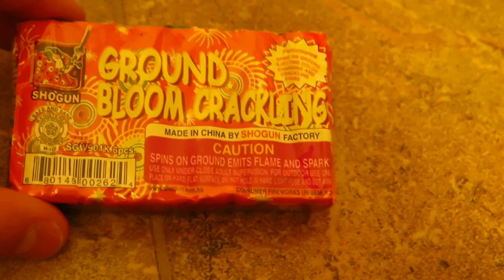Ground Bloom Crackling - Shogun Fireworks (USA) *HD*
Jo Leute,

heute die Ground Bloom Crackling Bodenwirbeln aus den USA , die mich trotz ihres geringen Preises sehr überzeugen konnten:) Hoffe es gefällt euch!!!:D